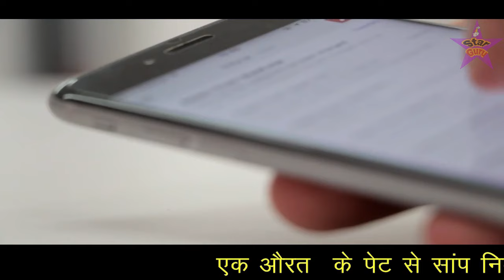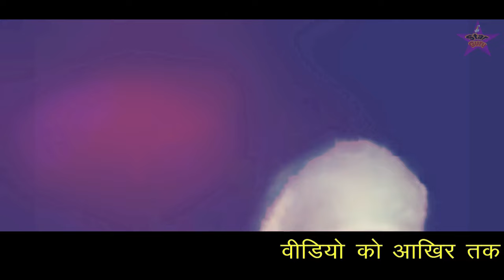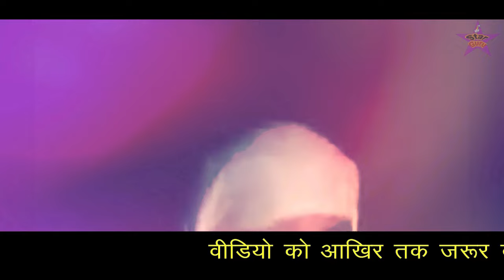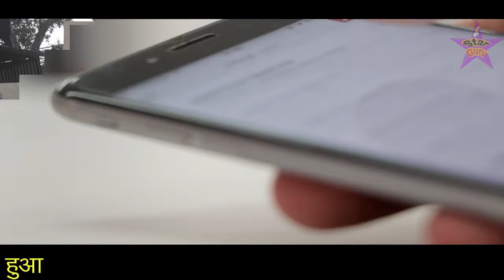औरत के पेट से निकला सांप // औरत ने दिया सांप को जन्म // Allah New Mojza 2024 Star Guru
दोस्तों इस वीडियो में आपको एक औरत का ऐसा वाक्या बताया गया है जिसके पेट से एक सांप निकला यानी की उसने सांप को जन्म दिया लेकिन फिर उस सांप ने औरत के साथ में जो किया आप हैरान रह जाओगे इसलिए यह वीडियो आप सभी के लिए बहुत खास है आप इसको आखिर तक जरूर देखे और दिल से एक लाइक करके शेयर भी कर दे ताके और भी लोगो के पास यह वीडियो पहुंच जाए